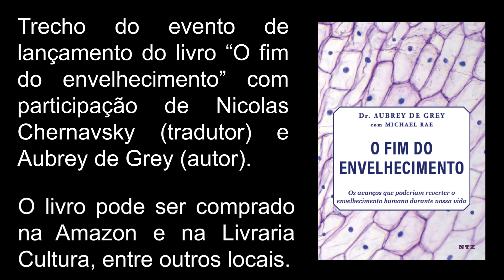Aubrey de Grey: livro "O fim do envelhecimento"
Em sua visita ao Brasil em junho de 2019, o cientista britânico Aubrey de Grey lançou o livro "O fim do envelhecimento" e explicou as ideias centrais deste clássico da moderna ciência do rejuvenescimento.

Este é um trecho do vídeo completo do evento. Nele, Aubrey de Grey explica os fundamentos do livro e sua relevância para a ciência do rejuvenescimento.

Para adquirir o livro:
ou
ntzpublicações.com.br

Evento realizado pela NTZ Publicações.
Organização: Nicolas Chernavsky e Nina Torres Zanvettor.
Filmagem: Rafael Scucuglia (Raava audiovisual)
Local: Espaço Cultural Centro da Terra - São Paulo (SP)
Edição final e legendas: Nina Torres Zanvettor e Nicolas Chernavsky